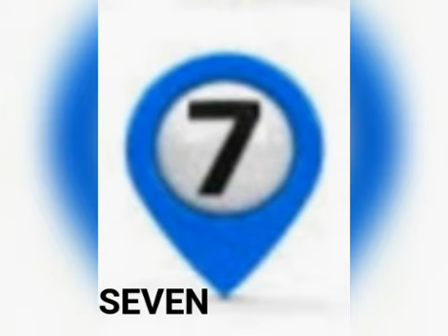Números em inglês!